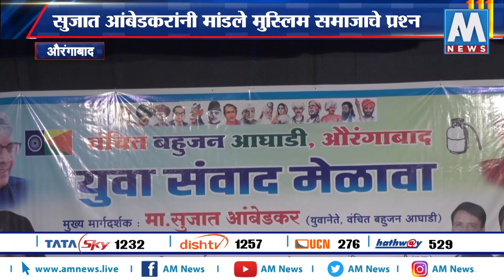औरंगाबादमध्ये MIMच्या बालेकिल्ल्यात वंचितचा मेळावा | AM NEWS